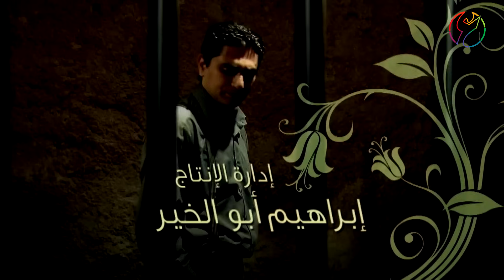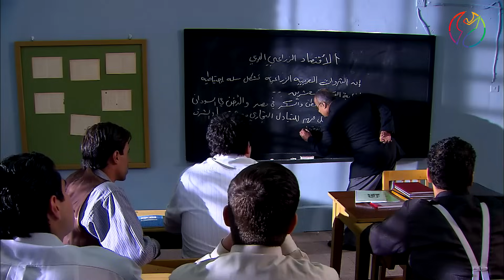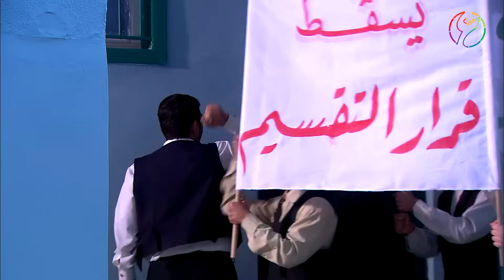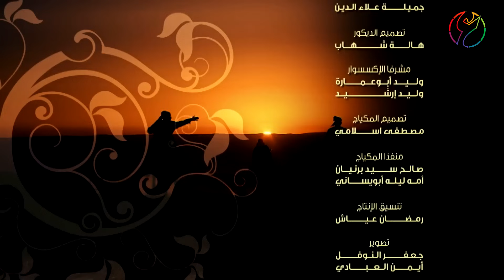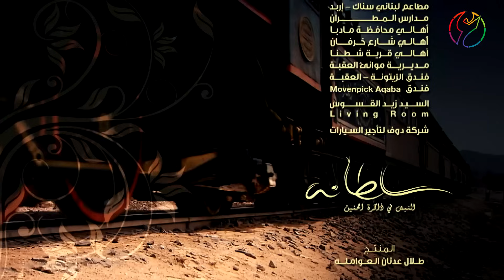23 مسلسل سلطانة - الحلقة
تمكن احمد من إيصال الثوار الى القدس رغم تعرضهم للخطر في الطريق، تهرب سعدة من بيت الشيخ كريّم إثر محاولته ارغامها على الزواج منه واعتناء آمنة بها لحين عودة أخيها احمد من مهمته في القدس

المخرج :  فيصل الزعبي
الكاتب : غسان نزال
النجوم : قمر خلف
زهير النوباني
نادرة عمران
محمد المجالي
محمد القباني
عاكف نجم
أحمد العمري
ياسر المصري
نادية عودة
ناريمان عبد الكريم

00:00 - 00:03:16 شارة البداية
00:03:17 - 00:46:51 الحلقة
00:46:52 - 00:48:19 شارة النهاية

هذا الفيديو محمي بموجب قوانين الملكية الفكرية وحق المؤلف وقانون الطبع والنشر, وان اي استخدام لهذا الفيديو او اي جزء منه بدون تصريح رسمي يعتبر جريمة يحاسب عليها بالقانون. مالك الحقوق
 Arab Telemedia Pictures